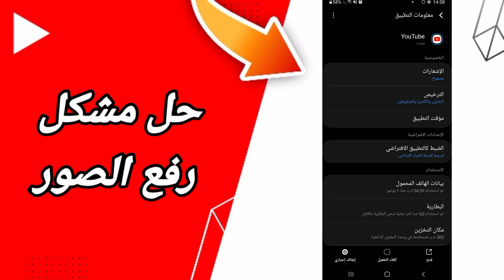كيفية طريقة حل مشكلة رفع الصور على تطبيق يوتيوب Youtube 2023